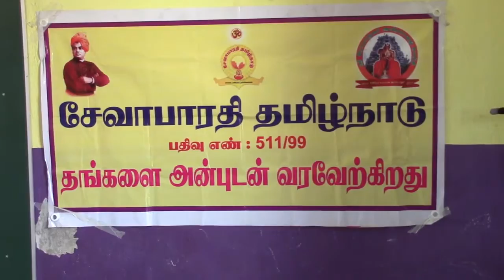விருத்தாசலம் சேவாபாரதி சார்பில் மருதுவமுகாம்